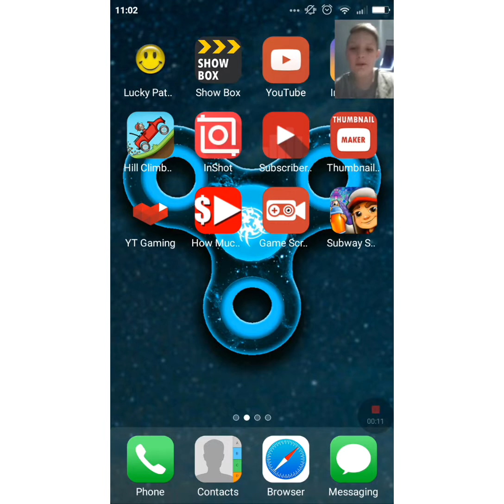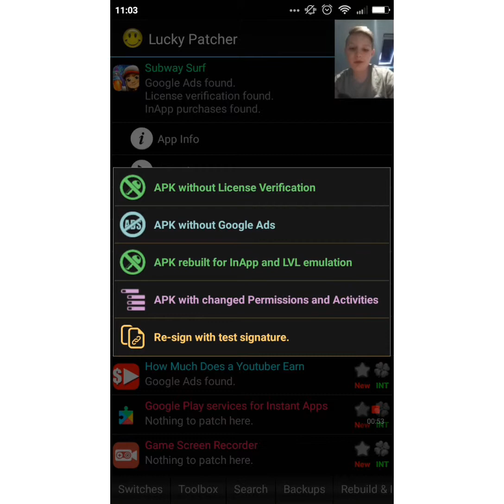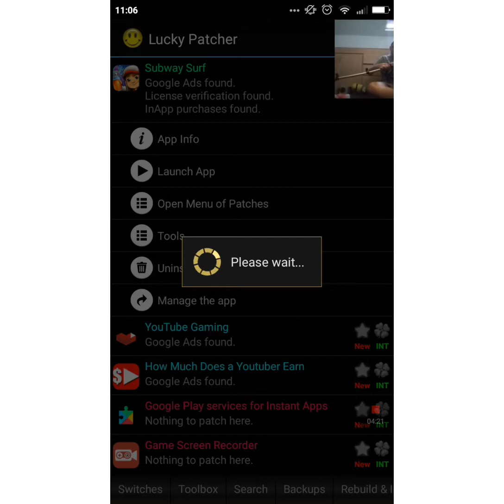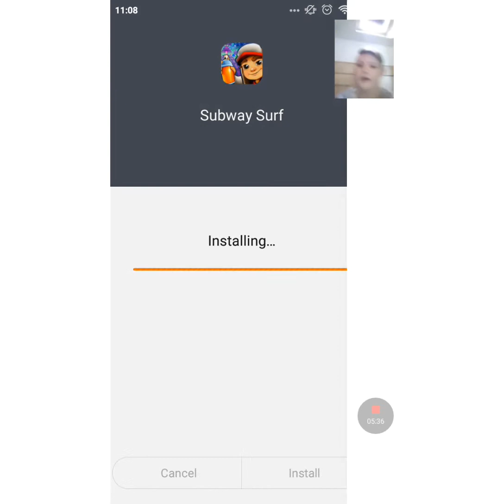HACK FOR SUBWAY SURFURS